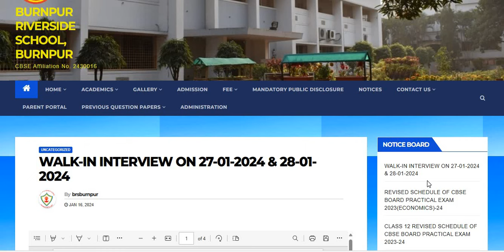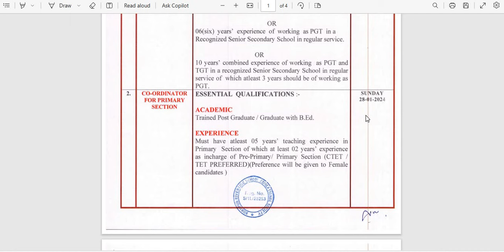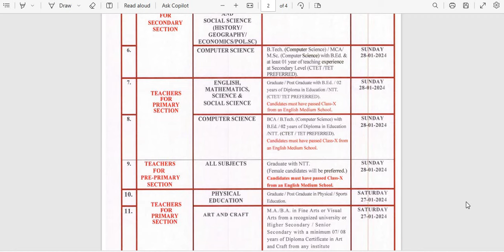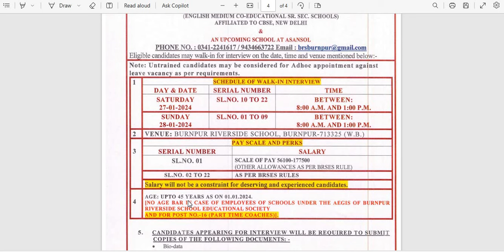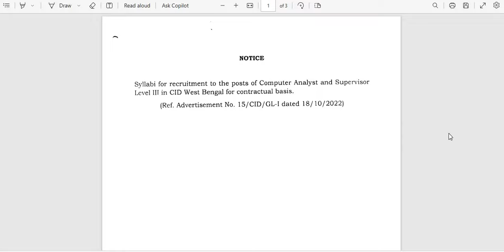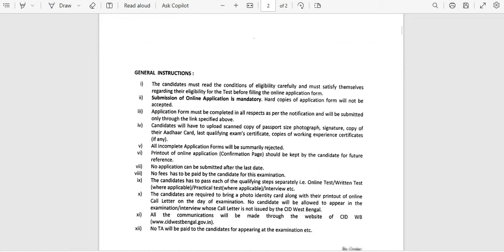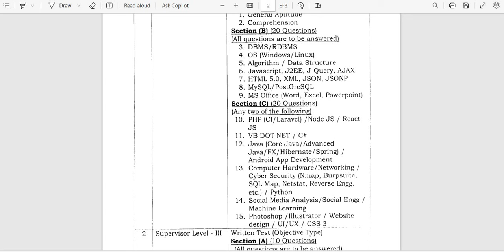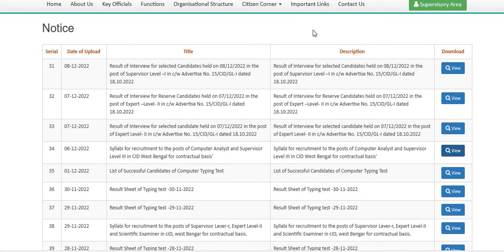রাজ্যে teaching / non- teaching পদে কর্মী নিয়োগ ....